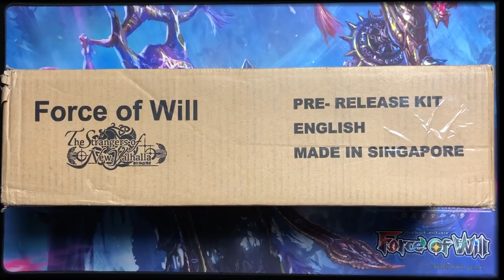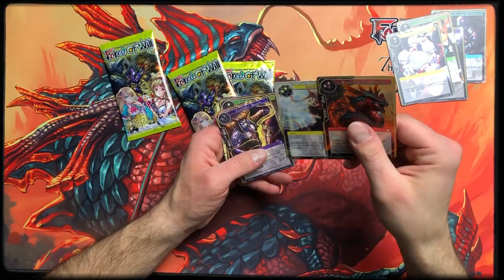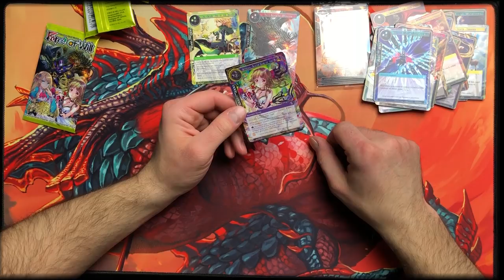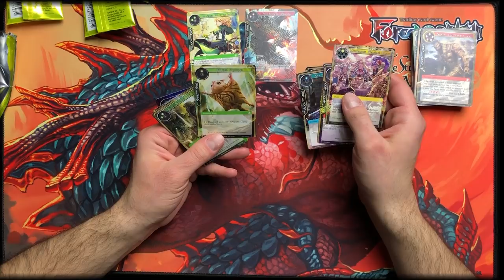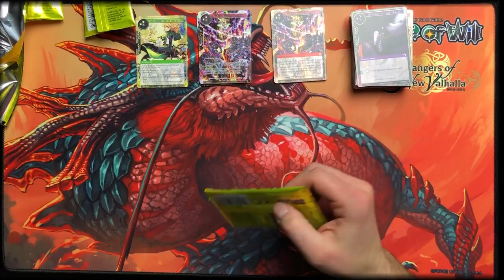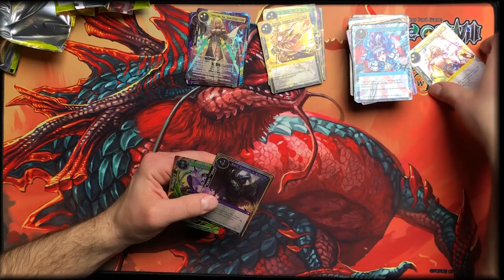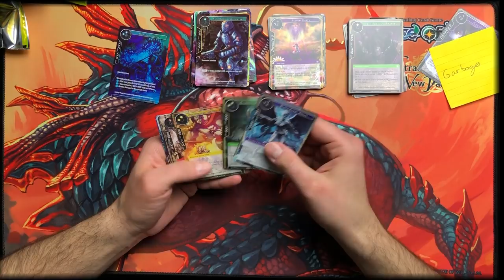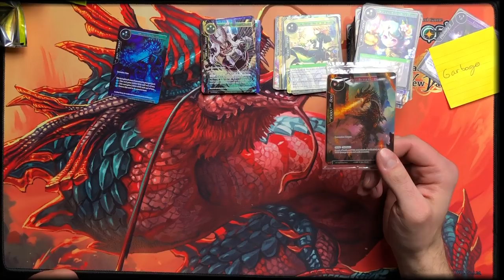Pre Release Unboxing: Strangers of New Valhalla | Force of Will TCG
While it might not sound like since we recorded this after a very very very very very very long day. Both Masterfeja and Nova are so HYPED for the Pre Release of Strangers of New Valhalla

►If you want to see funny memes and Nova's awe inspiring beard here is our instagram
►If you want to get a hold of us here is our facebook